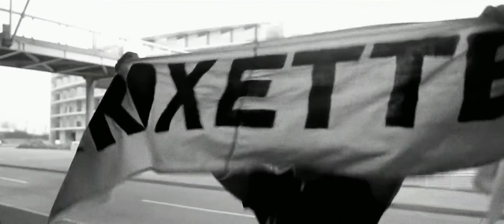Roxette Live Travelling The World 2013 HD